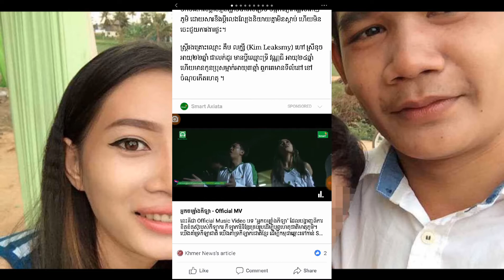ឪពុកជនរងគ្រោះ…. កូនស្រីខ្ញុំស្លាប់ទាំងឈឺចាប់ ដោយសារតែប្តីជាអ្នកញៀនថ្នាំ កែមិនឡើង ចុងក្រោយក៏…